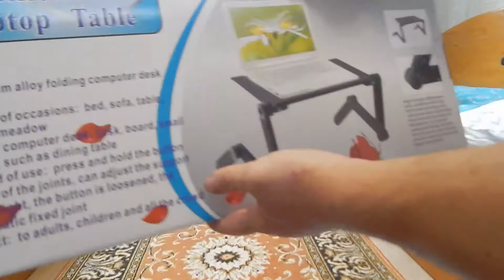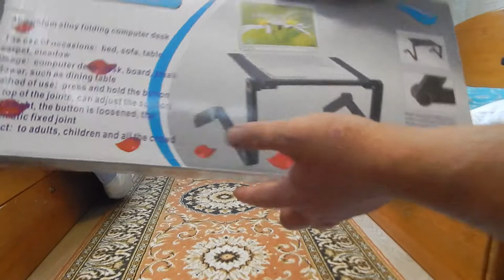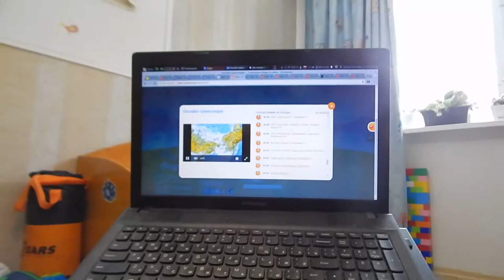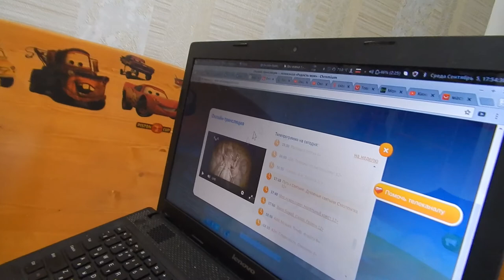Распаковка обзор посылок (товаров) из Китая #39. Складной стол для ноутбука.